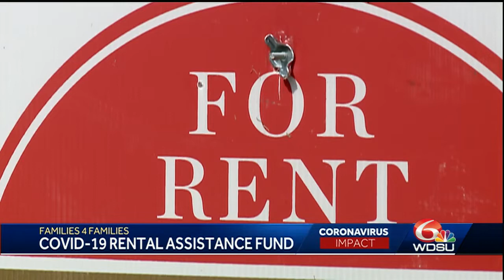COVID-19 rental assistance fund